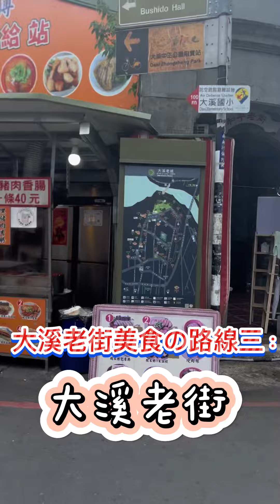大溪老街 美食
大溪老街美食路線